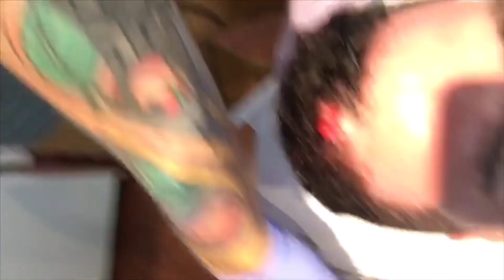Removing my partners cyst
I remove a cyst cause I feel like it .